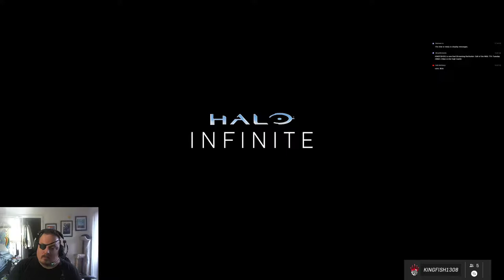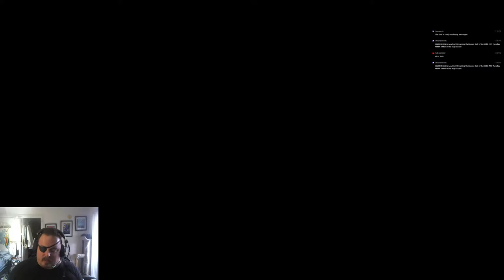TFA Tuesday ARMA 3 Man in the High Castle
New campaign